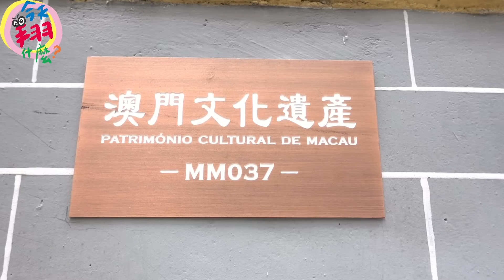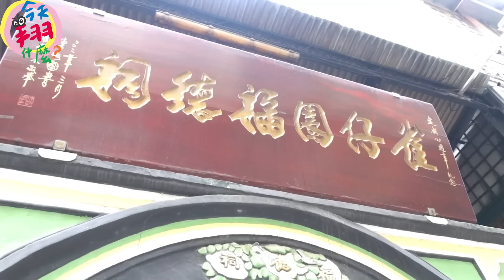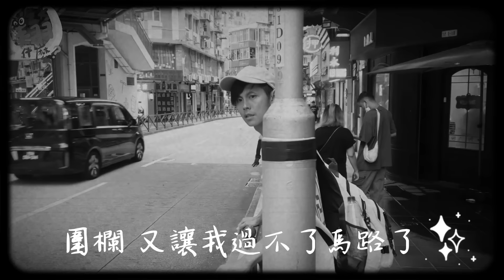今天翔什麼 | 澳門在地雀仔園街市都沒開 這樣怎麼拍一集??!?! | 享用一顆橘子打發了事?! | 寶寶哥慌到鏡頭不拍主持人都在拍路人?! | 去年很腥的牛脾 今年再次挑戰!!!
雀仔園街市  全澳最地道 最傳統之一的菜市場
結果店家都沒開?! 阿翔拍了一個空虛
體驗在地居民4顆星的冰室
結果這一碗 讓寶寶個覺得快要鹹死了
去年阿翔吃了寶寶哥吐出來的超腥牛脾
今年居然還要來繼續挑戰  這一家牛雜店 可以扳回一城嗎??